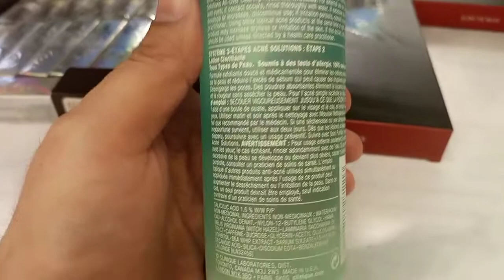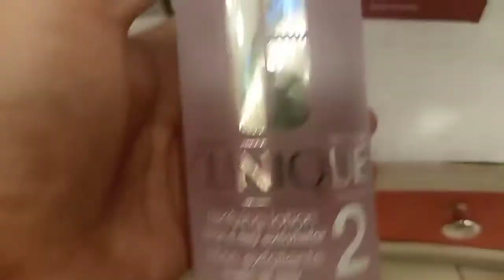clinique#clairfying lotion#deep info ھم اپنے چھرے پر ٹونر کیوں اور ٹونر کا استعمال کب کیسے کریں؟